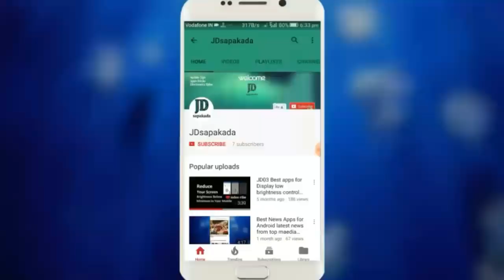Agriculture battery spray pump small blower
Agriculture battery spray pump is very use in our country and low price the small blower connect agriculture charging  sprayer pump and easy to use, charging pump very fast charging by electricity .

.purchase Link.

Spray Pump BLOWER.

 5v dc battery charger

Battery Charger - 12V, 1A Adapter.

12v DC Input 5 in 1 Mobile Charger to Charge Mobile